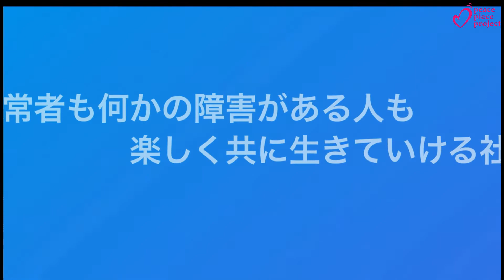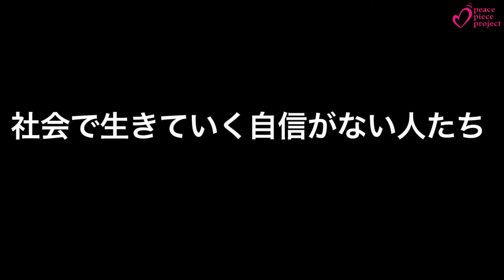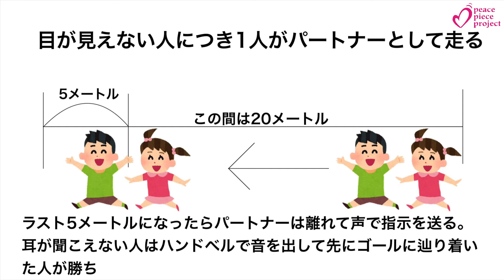【J122】優弥 in Japan 【子ども世界平和サミット2022】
優弥さんが考える世界平和を創るアイデアとは何？
What is Yuuya's World Peace Summit's idea of creating world peace?

【第3回子ども世界平和サミット 募集概要】
募集テーマ：「平和ってなに？わたしが考える世界を平和にするアイデア」
募集対象：2022年8月3日時点で10～19歳の方
募集期間：2022年4月18日(月)～5月31日(火)
応募方法：学校ごとにオンライン共有フォルダにて応募。
または、下記応募ページから個別応募。
※募集概要の詳細については、ホームページをご確認ください。

僕が考える平和とは健常者も何かの障害がある人も楽しく共に生きていける社会だと僕は思います。なぜ僕がこのようなことを思ったのかというと父と母の耳が聞こえないからです。耳が聞こえないから、目が見えないから歩き方が変だから、などで馬鹿にされ社会で生きていく自信が無い人たちがいます。僕は1年生のころ、親と手話で会話していると君の手の動き気持ち悪いと嬉しくない言葉をかけられました。ぼくはその生活がとても幸せだったのにと思ったことがありました。何かの障害がある人だって出来ることがあるはずなのに…そのためには……その人たちの背景になにがあるかを知り、お互いに知り合うことがとても大切だと思います。ぼくは３つの楽しいゲームを考えました。1つ目は例えばお題を食べ物にして、耳が聞こえない人が手話でお題に沿った手話をします。そして周りの人が何の食べ物の手話なのかを当てるゲームです。耳が見えない人には手を握ってやるのでみんな楽しくできます。そして手話がおぼられて耳が聞こえない人への理解にもつながると思います。2つ目は早歩き競争です。目が見えない人が早歩き競争をするゲームです。目が見えない人に1人がパートナーとしてつき、2人で1チームになり早歩き競争をします。しかしラスト5メートルになるとパートナーは離れます。そして声で指示を送ります。そして先にゴールについた人が勝ちというゲームです。目が見えない人だって健常者と繋がれば立派な人生を歩むことができると思います。そして3つ目は4人でゴールに入れよう！というゲームです。ゴールにラインを引き耳が聞こえない人、目が見えない人足が悪い人、健常者がペアとなって4人で5メートル間隔に並び中に鈴が入っているボールを4人でトスし合うか、渡し合ってゴールのラインに先に入れたチームが勝ちです。全員が協力しあって助け合うことでいい絆が生まれると思います。皆さん決して障害がある人のことをかわいそうと思わないでください。一人一人とてもいいところを持っているからです。このようなゲームを通してみんながみんなを認め合い、健常者も何らかの障害がある人も楽しく共に生きていける社会を作っていきたいです。どうもありがとうございました。